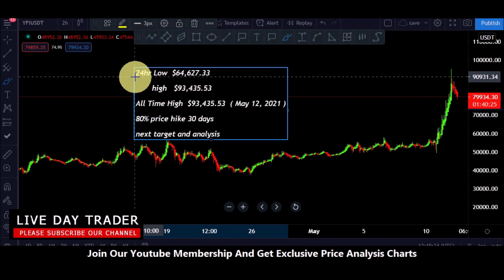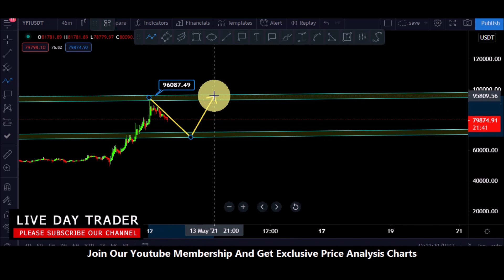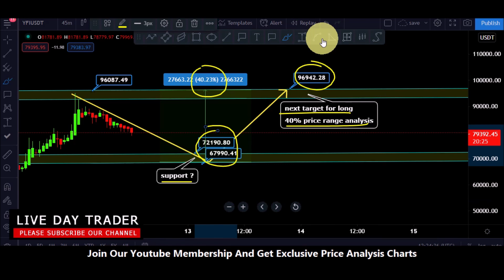yearn finance yfi price prediction and today support level analysis 12 may 2021